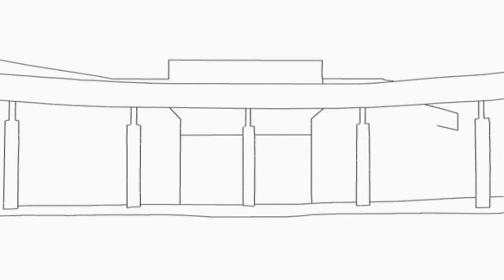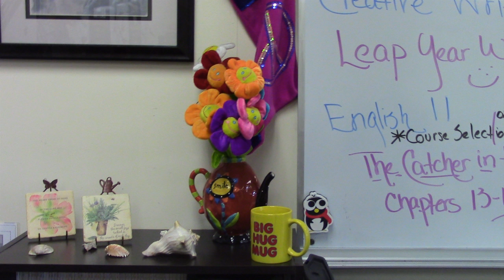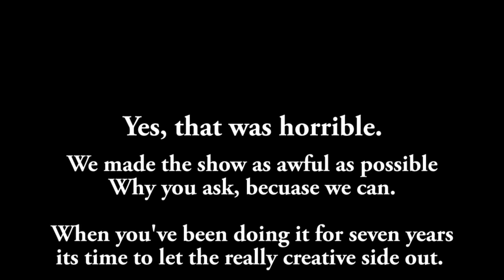Crusader Connection Show 8 - The Bad Show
This show was so bad, it's good. Well not really...it's still pretty bad but we had a lot of fun making it.